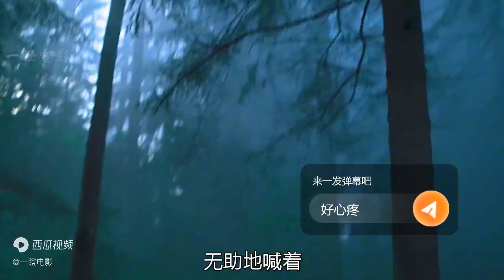[一蹬电影] 根据真实故事改编：二战中最小的士兵，年仅6岁，屡立奇功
根据真实故事改编：二战中最小的士兵，年仅6岁，屡立奇功

💕关于电影 关于解读 💕关于每一位内心的那份感动